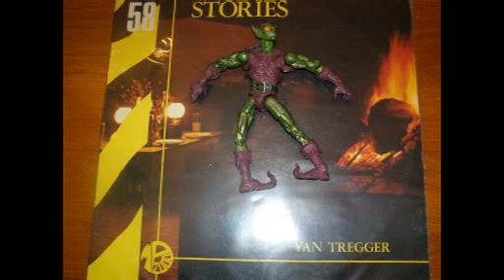MP 058 Yan Tregger - Kings Bath